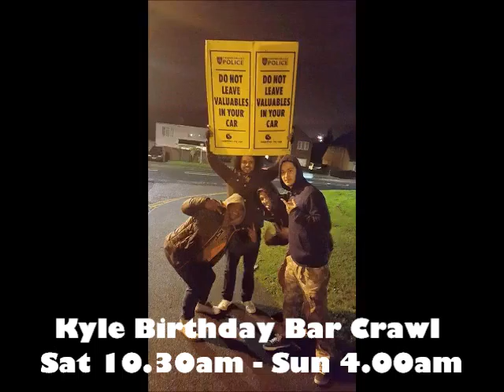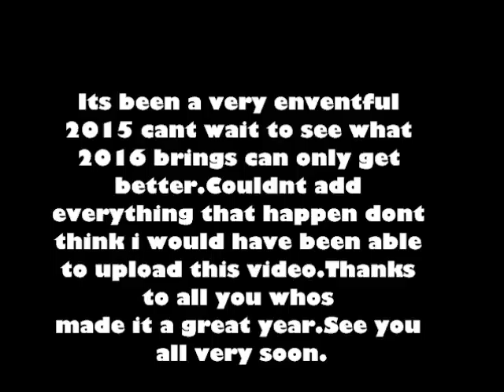Our year Of 2015